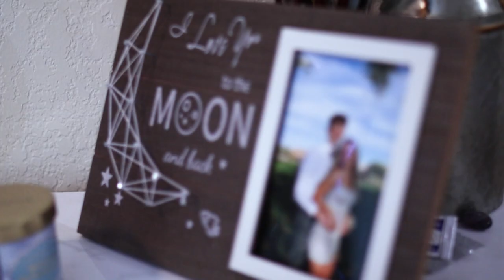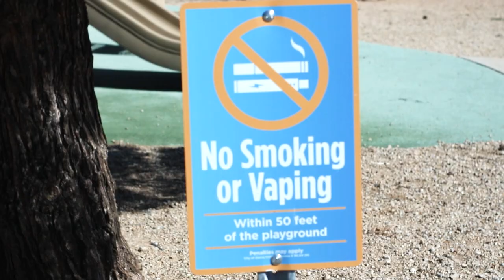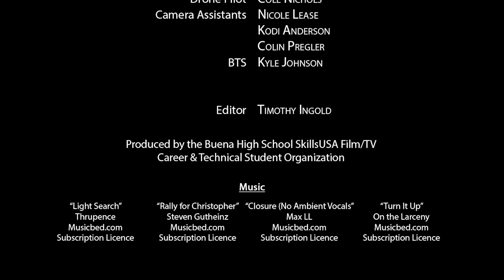Buena High School - Safe Driving PSA (2021-22)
Produced by the Buena Film/TV Program

MB01WPESA79WQM2